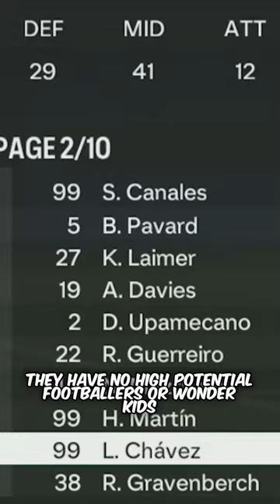BUNDESLIGA WITHOUT BAYERN MUNICH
Who will win the Bundesliga if Bayern Munich didn't exist?